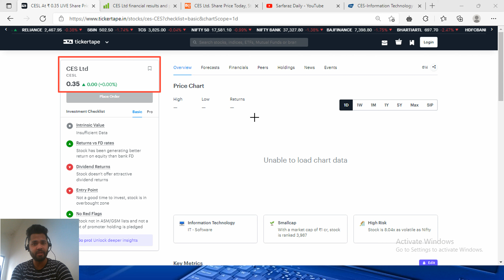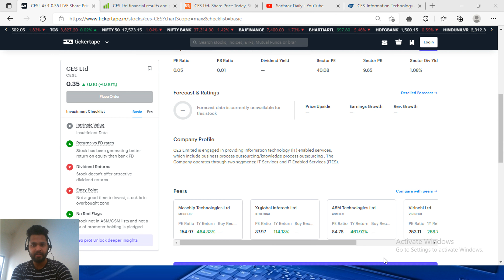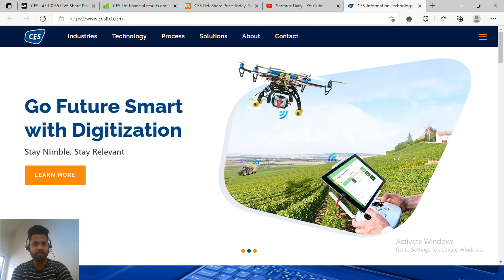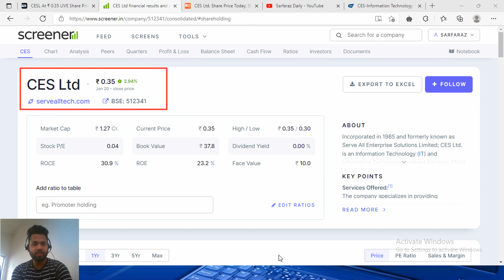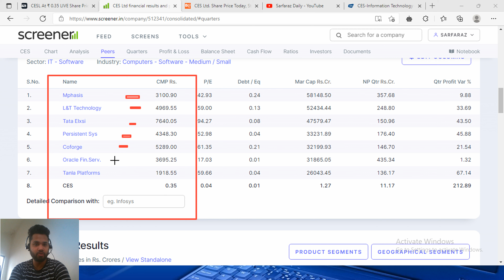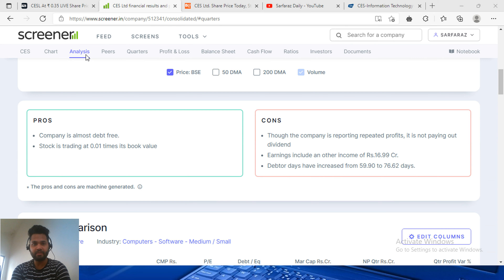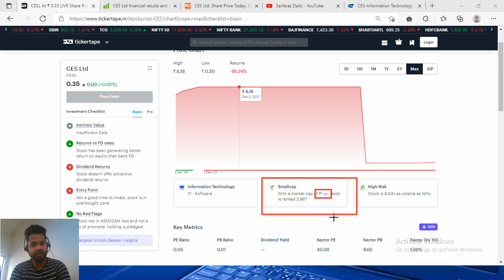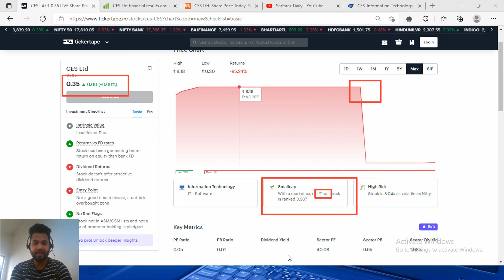CES LTD |DECEMBER QUARTER RESULT |NSE |BSE |STOCK MARKET |SARFARAZ DAILY